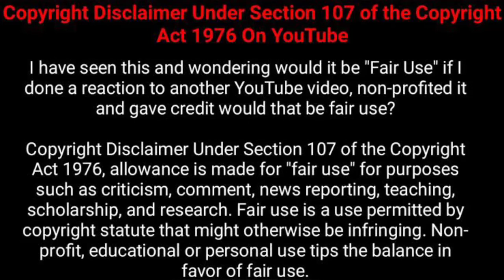Pakistani Reaction on LOLONA | Shiekh Sadi | Sahriar Rafat | Official Music Video